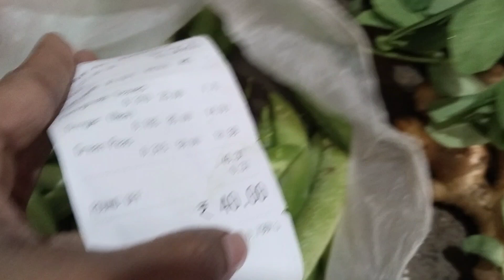হঠাৎ করে কোথায় গেলাম আমরা// কোথায় যেতে হলো